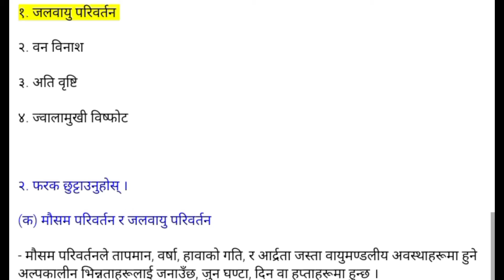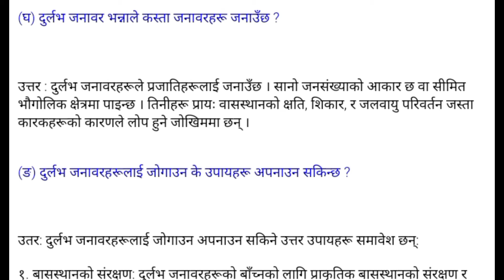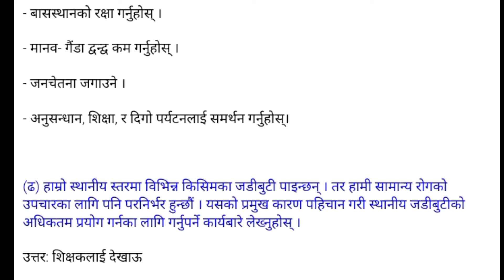Class 10 Science And Technology Chapter-6 Exercise | प्रकृति र वातावरण | Nature And Environment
Video by @Booksguidenepal
In this Channel you will get content of book guides

Follow us on
If any queries please ask us in the comment section

Class 10 science guide 2080
Class 10 Science guide 2081
See
See result
Books Guide Nepal
Class 10 science all chapter exercise
Class 10 all books guide
Science exercise
Science exercise class 10
Science exercise class 10 2081
All exercise class 10
All exercise class 10 science
How to see class 10 result
Class ten science guide
Class ten science exercise
Class ten science guide 2081
Class 10 Science And Technology
Class 10 Science And Technology Exercise
Class 10 Science and technology All Exercise
All Exercise Science Class 10
Science Book Guide 2080
Science Book Guide 2081